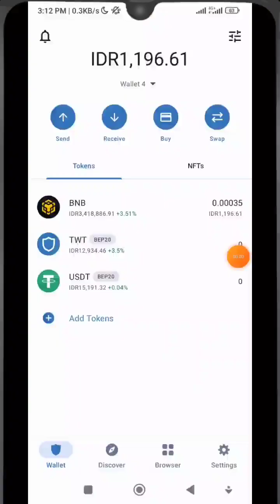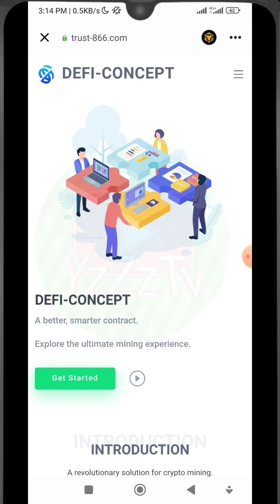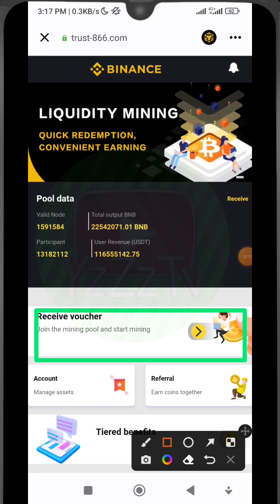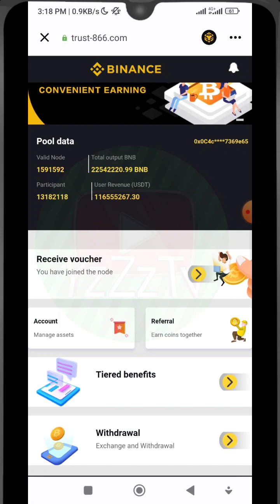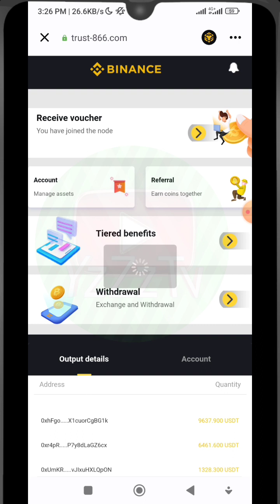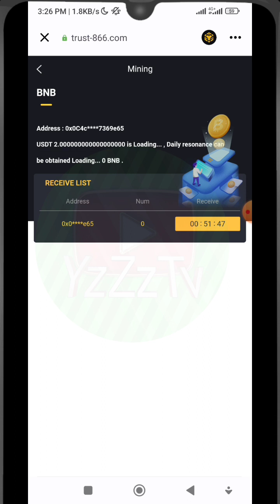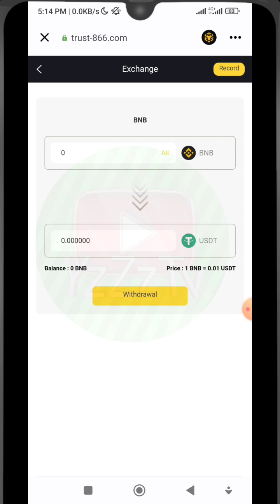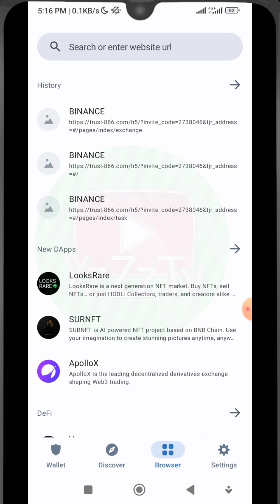Hasilkan USDT tiap jam dari wallet DEX kalian sendiri, Join miningpool di Trus-886 ! Legit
Your funds don't have to leave your wallet. Every algebraic subcomputation generates BNB income!

Trust office node: Reminder: Please look for the only official address of Trust Audit:

Do not visit any fake websites to avoid unnecessary economic losses.

Our company solemnly declares: the company only has the only official website, and illegal links are prohibited, so as to avoid losses of funds, and the company will not be responsible for it.

User funds do not need to leave the fund package funds. The amount of USDT deposited into the fund package can activate the same amount of miners!

The number of trust wallet USDT (BEP20) is 1, and you can get 0.001 USDT every hour

The number of trust wallet USDT (BEP20) is 10, and 0.01 USDT can be obtained every hour

The number of trust wallet USDT (BEP20) is 100, and 0.1 USDT can be obtained every hour

The number of trust wallet USDT (BEP20) is 1000, and you can get 1 USDT every hour

The amount of trust wallet USDT (BEP20) is 10,000, and you can get 10 USDT every hour

The amount of trust wallet USDT (BEP20) is 100,000, and you can get 100 USDT every hour

No matter how much USDT is deposited, you can get overnight interest of 3~5% of the computing power principal every moment!

You can promote your exclusive link through various social software,

Form your own team. Receive the bonus as follows

Level 1 members can get 12% of the daily income of good friends

Level 2 members can get 6% of the daily income of good friends

Level 3 members can get 3% of the daily income of good friends